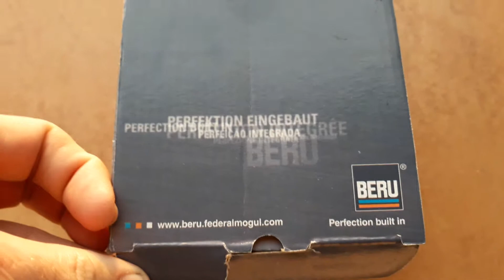vw passat B5 AHL - ignition coil Beru ZSE 003 - cewka zaplonowa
If you have problem with misfires, engine of your car shakes and has no power (especially in a cold misty day) you may have a faulty ignition coil. Moisture from the air can penetrate coil through the cracks in the coil housing.